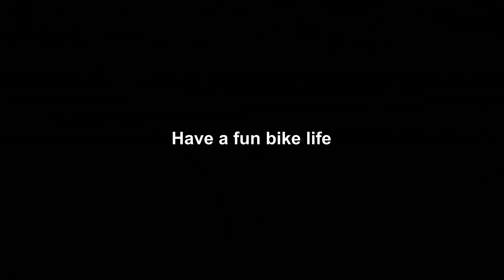ムーンフィールド ZRX1200レーサー テスト走行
ZRX1200レーサー　テスト走行
筑波サーキット
テイストオブツクバ

バイクショップ　ムーンフィールド
所在地　東京都江東区亀戸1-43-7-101

ムーンフィールド HP
moon-field.net